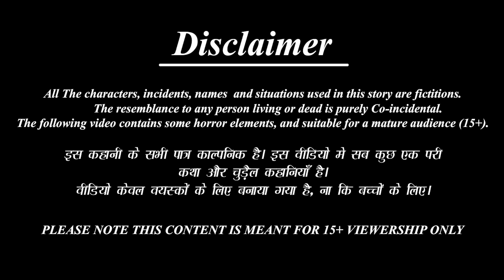Char bouer ek bathroom | Bangla Story | Bangla Stories | Bangla Golpo | Jadur Golpo | Bengali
►Lalchi Bahne-

►Khooni Dracula-

►Jadui Thaila-

►যাদু চপ্পল-

►জাদুকরী অভিশাপ -

 • Horror Kahaniya- ...

New content is uploaded twice a week. We are trying to build our existence which is impossible without your kind support and extreme love so we are always happy to hear from you on how we can improve and what you'd like to see in the pipeline!